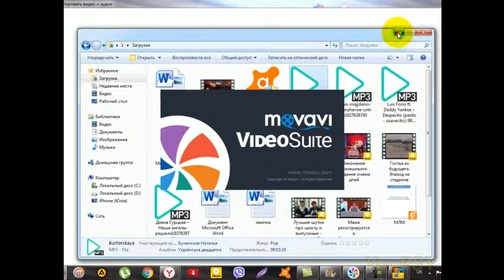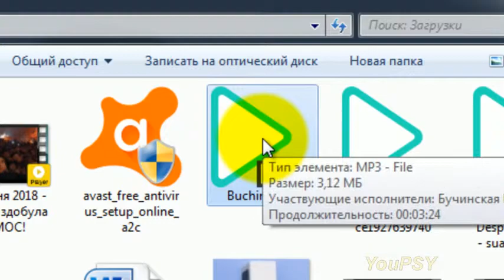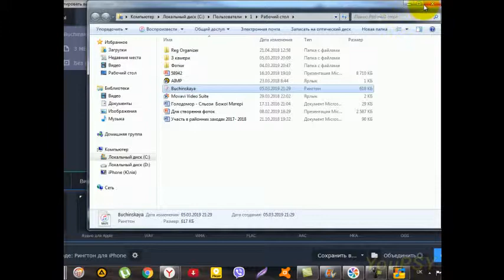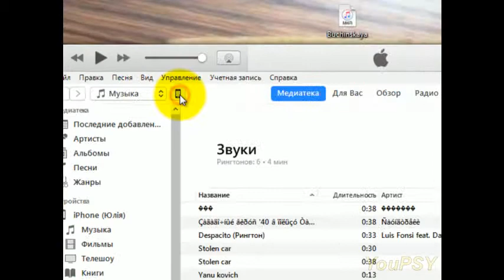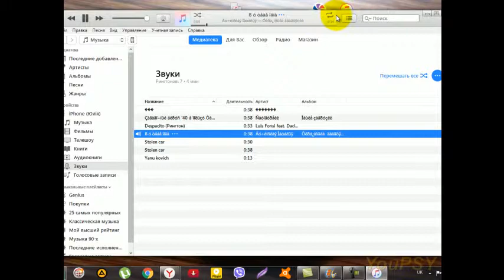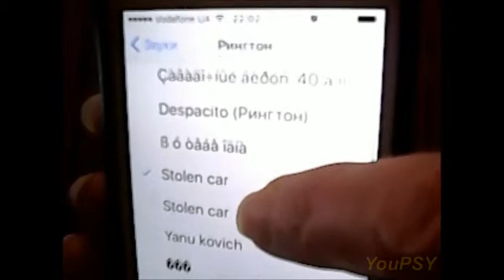Як поставити свою музику на iPhone - Лише 2 дії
Як поставити свою музику на iPhone - Лише 2 дії. Вітаю Вас на своєму каналі!
Якщо Ви помітили, то його тематика відрізняється від відео, яким я зараз з Вами ділюся. Нещодавно я зіткнулася з прикрою проблемою - як поставити свою музику на iPhone. Айфони не бажають пропускати Вашу музику на свій пристрій. Доводиться купувати, але не дуже хочеться це робити, тому що й куплена музика не бажає ставати на рингтон. Пробуючи поради блогерів, я дійшла висновку, що поставити СВОЮ музику на айфон можна, зробивши лише 2 дії. Нам потрібно лише 2 програми: Movavi Video Suite та iTunes.